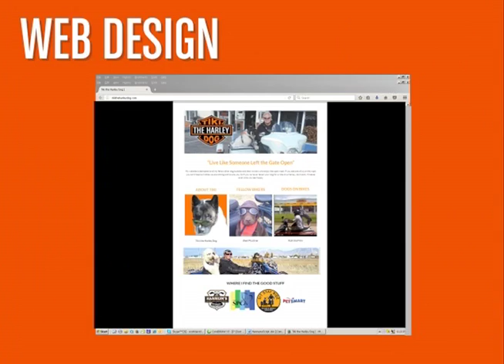Tiki the Harley Dog - Scott Davidson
Special thanks to Tiki, Honey the cat, my wife Karin, Chris Swierczek, Tom Hannum and the staff from Hannum's Harley Davidson in Media, PA.